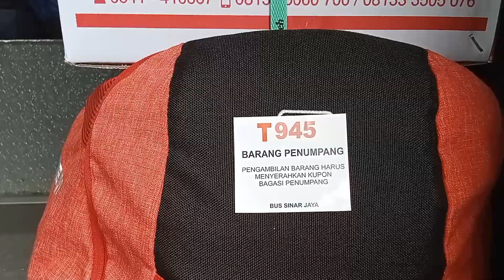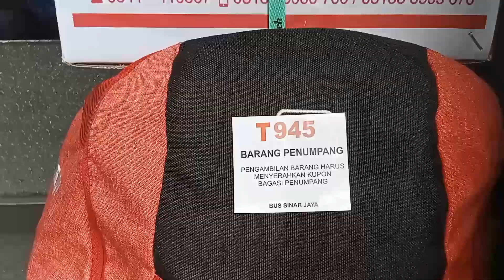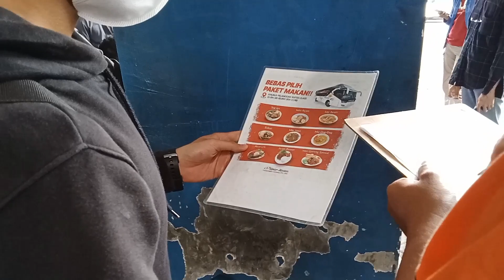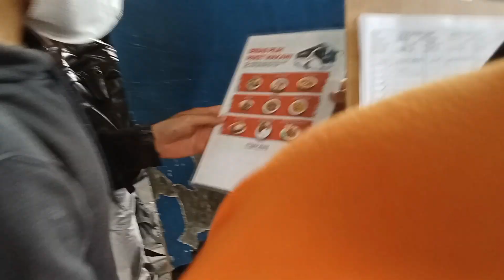WOOWW sampai terkejut | ramainya penumpang sinar jaya bikin shelter penuh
penumpang sinar jaya ramai banget